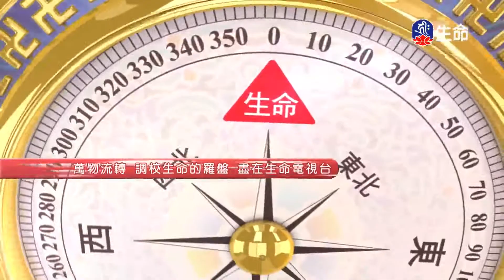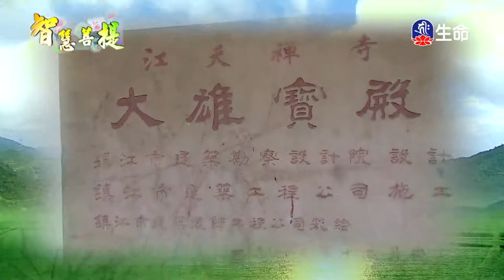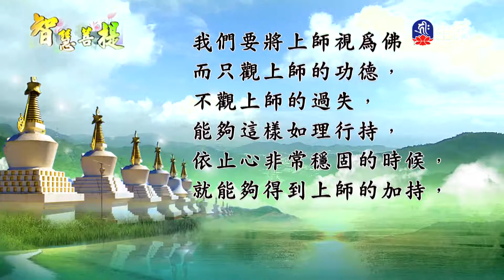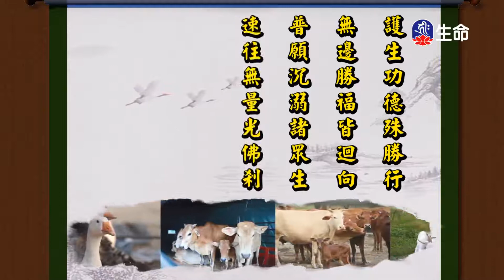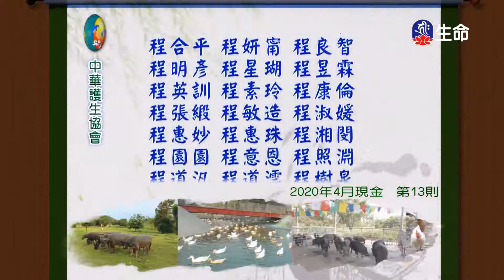智慧菩提(338)_智慧菩提_(lifetv_20210220_17：00)